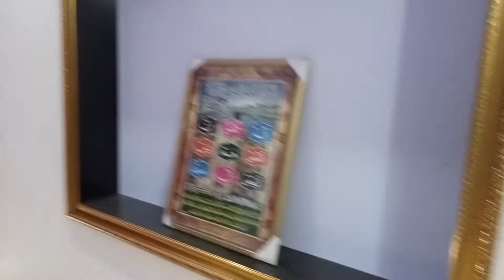3 Marla house